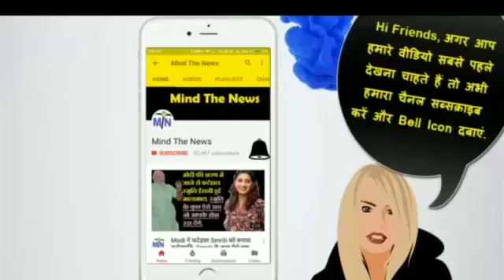अभी अभी, 5 मिनट पहले मिली आज की बेहद जरुरी ख़बर, अगर नहीं देखी तो पछताना पड़ेगा (11 Oct).